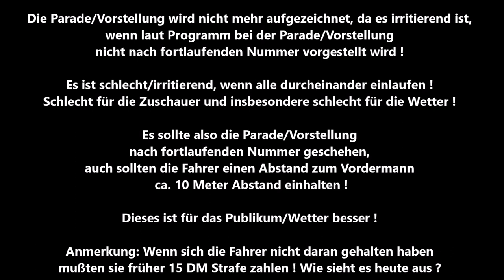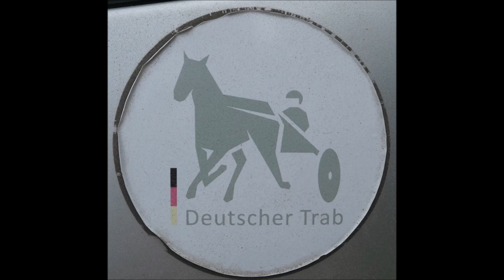Gelsenkirchen * Gelsentrabpark * 18.06.2023 * 13. Rennen Sieger Noubliez Jamais mit Jochen Holzschuh